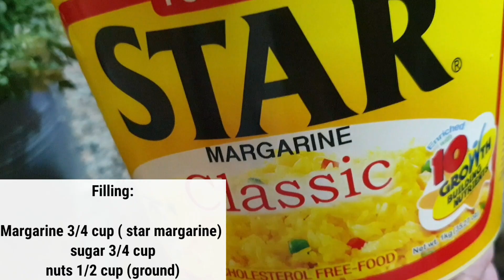Soft and Fluffy Rolls with Melted Sugar Butter and peanuts | No Knead | No Mixer | Bake N Roll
Ingredients:

Bread flour 500 grams (4 cups) Use my method on how to measure flour.

Sugar 50 grams ( 1/4 cups)

Salt 9 grams ( 1 1/2 tsp)

Insatant Yeast 7 grams (2 tsp)

Warm water 120 grams (120ml)

Warm milk 150 grams (150ml)

Egg 1 large 58 grams

Yolk 1 large (20 grams)

Butter 50 grams ( 3 tbsp + 2 tsp) unsalted

■Filling:■

margarine 3/4 Cup ( use star margarine for better flavor)
ground nuts

Oven temo: 150°c I used gas oven type.

Note:
 You Can ise this recipe for Spanish Bread. Roll the bread into the bread crumbs before the final proofing.

Happy Baking!❤